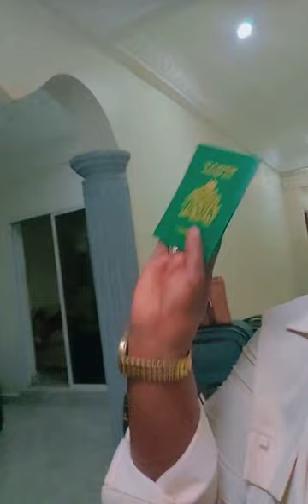You have been insulting and bullying me for ten years! Ndeyfatima says to Fatou Danso 🥹